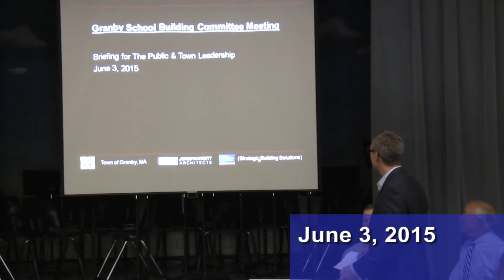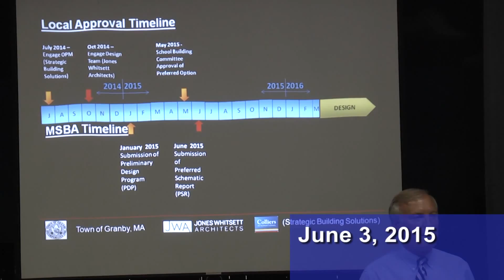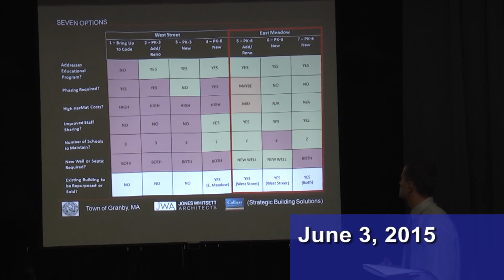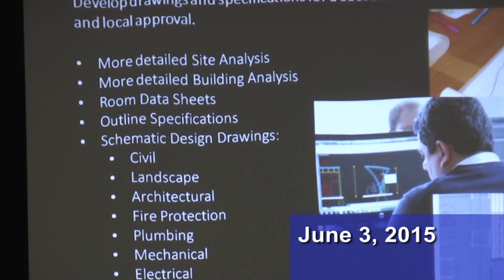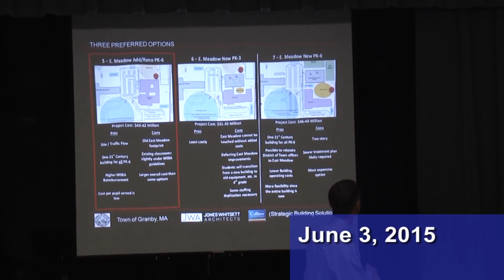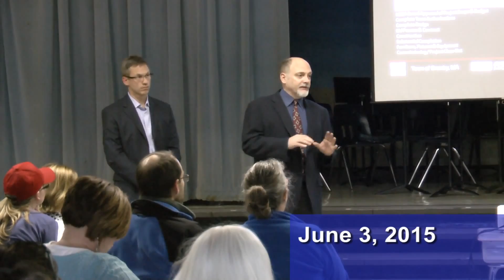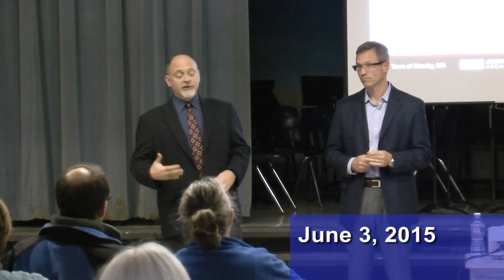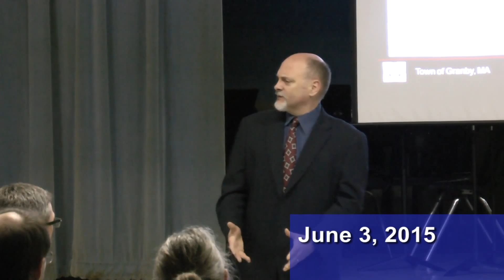Granby MA School Building Committee Public Information Session 06-03-15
School Building Committee Public Information Session on June 3, 2015 in Granby, MA.